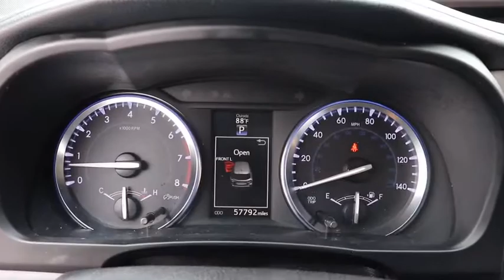2015 Toyota Highlander Chicago, Oak Lawn, Calumet city, Orland Park, Matteson, IL 20847A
Predawn Gray Mica Used 2015 Toyota Highlander available in Chicago, Illinois at Toyota on Western. Servicing the Oak Lawn, Calumet city, Orland Park, Matteson, IL area.

6941 South Western Ave.

Only 57,656 Miles! Boasts 24 Highway MPG and 18 City MPG! This Toyota Highlander boasts a Regular Unleaded V-6 3.5 L/211 engine powering this Automatic transmission. Window Grid Diversity Antenna, Wheels: 18 Split 5-Spoke Machined-Face Alloy, Wheels w/Machined Accents.*This Toyota Highlander Comes Equipped with These Options *Variable Intermittent Wipers w/Heated Wiper Park, Valet Function, Trunk/Hatch Auto-Latch, Trip Computer, Transmission: Electronic 6-Speed Automatic w/OD -inc: ECT-i, sequential shift mode and snow mode, Transmission w/Oil Cooler, Trailer Wiring Harness, Tires: P245/60R18 105S AS, Tailgate/Rear Door Lock Included w/Power Door Locks, Systems Monitor.* Visit Us Today *Test drive this must-see, must-drive, must-own beauty today at Toyota On Western, 6941 S Western Ave, Chicago, IL 60636.